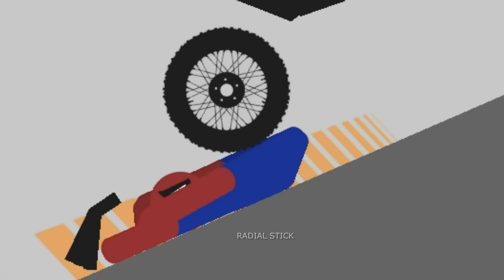EPIC SPIDERMAN vs Stickman | Stickman Dismounting | funny and epic moments #162